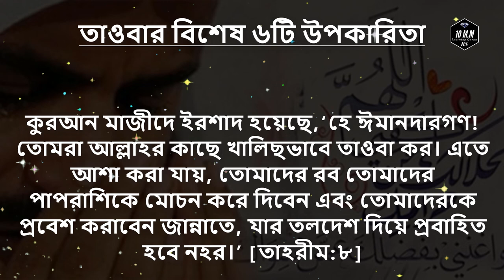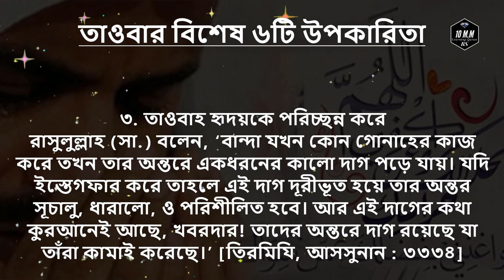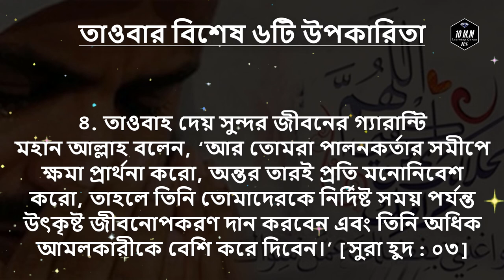তাওবার বিশেষ ৬টি উপকারিতা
কুরআন মাজীদে ইরশাদ হয়েছে,‘হে ঈমানদারগণ! তোমরা আল্লাহর কাছে খালিছভাবে তাওবা কর। এতে আশা করা যায়, তোমাদের রব তোমাদের পাপরাশিকে মোচন করে দিবেন এবং তোমাদেরকে প্রবেশ করাবেন জান্নাতে, যার তলদেশ দিয়ে প্রবাহিত হবে নহর।’ [তাহরীম:৮]

 রাসূলুল্লাহ সাল্লাল্লাহু আলাইহি ওয় সাল্লাম ইরশাদ করেন, ‘গুনাহ থেকে তাওবাকারী নিষ্পাপ ব্যক্তির মতো হয়ে যায়।’ [সুনানে ইবনে মাজা, হাদীস:৪২৫০; শুআবুল ঈমান, হাদীস: ৬৭৮০; আসসুনানুল কুবরা, হাদীস:২০৫৬১] উপরোক্ত আয়াত ও হাদীসের দ্বারা বুঝা যায়, পাপ মোচনের মহৌষধ হচ্ছে তাওবা। তাওবার দ্বারা মুমিন হয় নিষ্পাপ এবং প্রবেশ করে অনাবিল শান্তির নিবাস জান্নাতে।